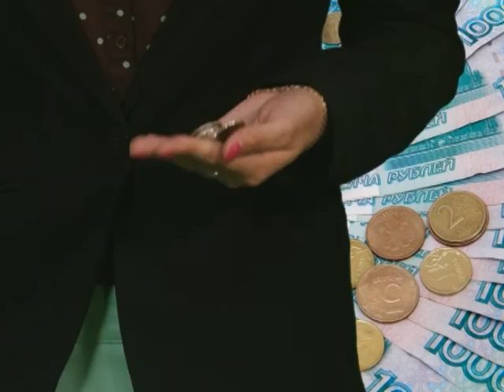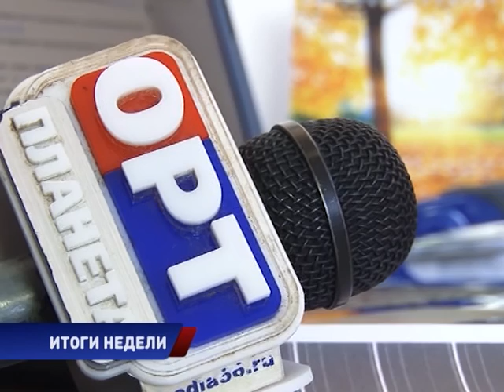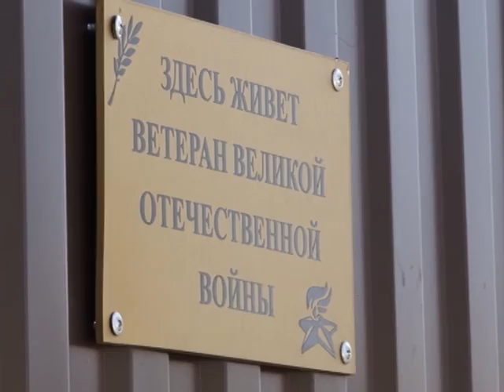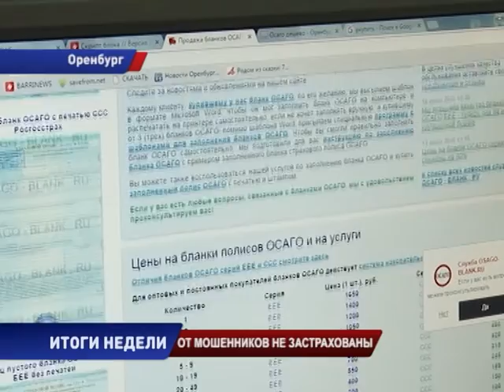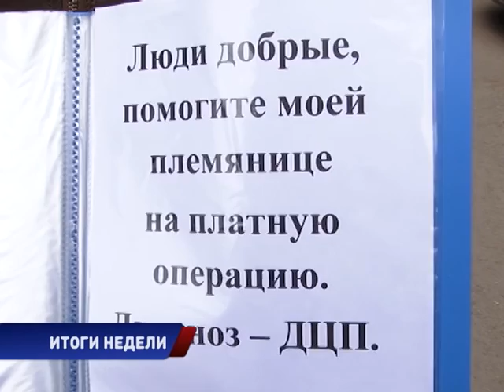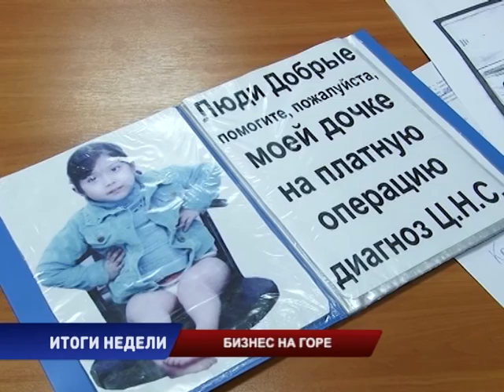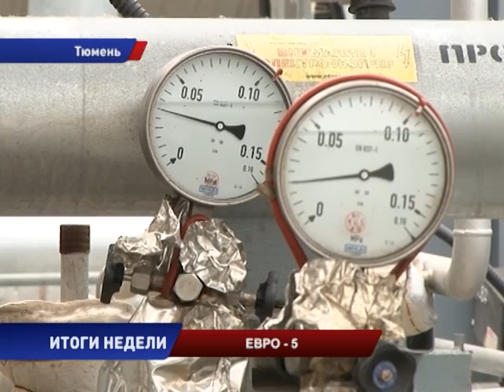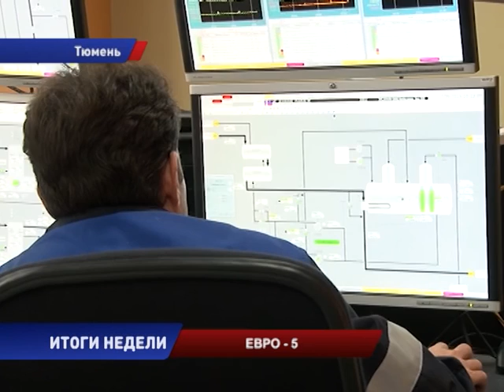ИТОГИ Недели - 04/10/15